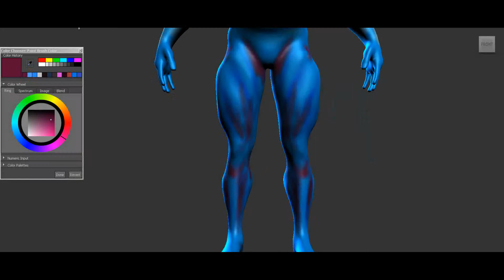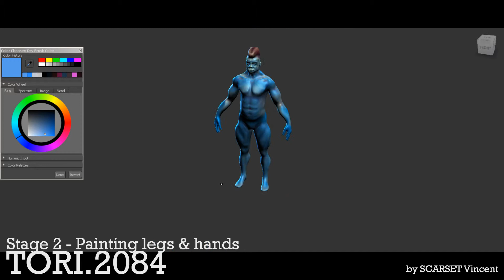MUDBOX - TORI PAINTING BODY LEGS & ARMS + NORMAL MAPPING TURNTABLE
TORI.2084 is a animated feature project I've just started working on. The idea came from an old illustrated artwork I did years back, the one featured as concept art in the beginning of this video. I've started working on 3D animation on and off for the last 10 years, and decided to start working on a long project. My goal is to share with the community my different works in 3D, animation, photoshop and other related, and further on be able to produce a short version, teaser for the full movie before I can find financement to make the long version.